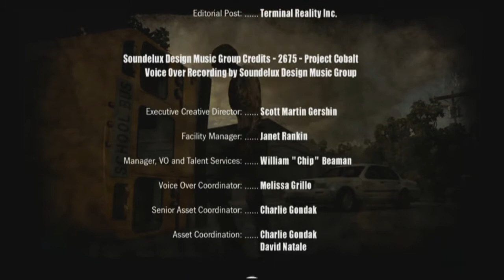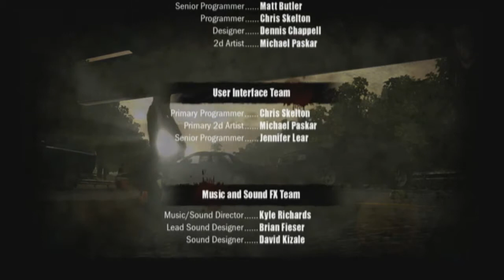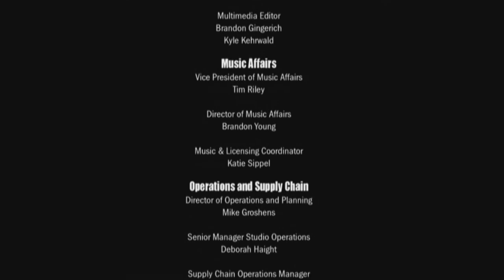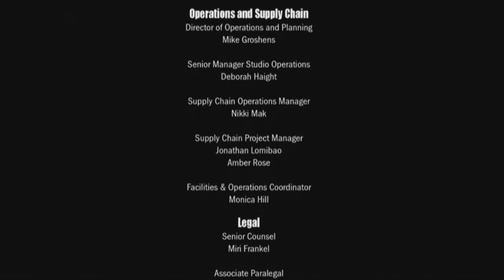Lets Play!: Walking Dead Survival Instinct Part 7 "ENDING"